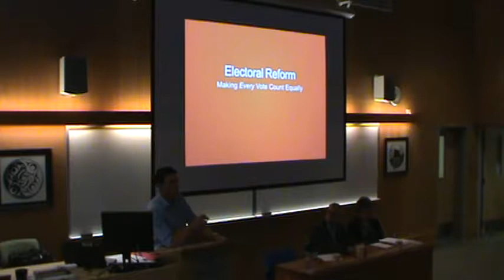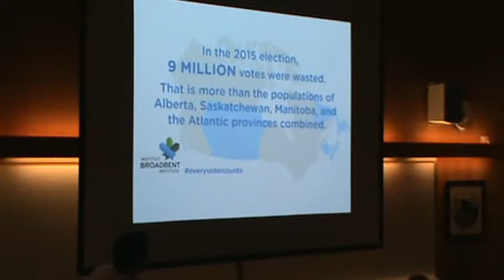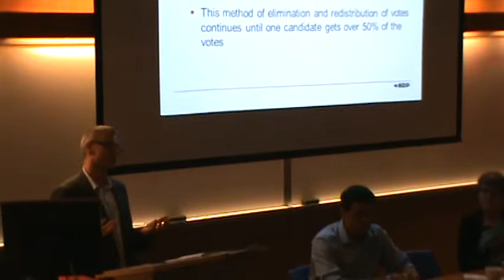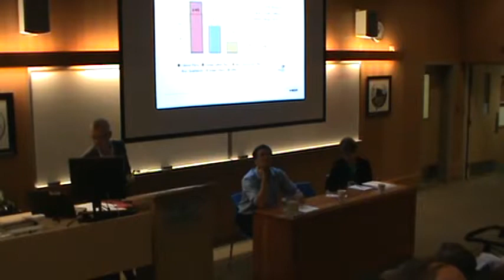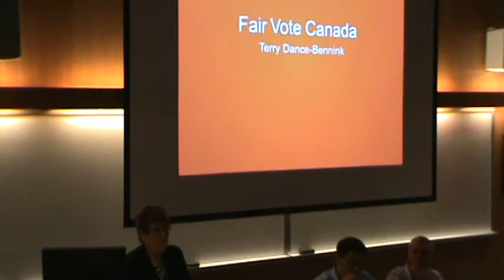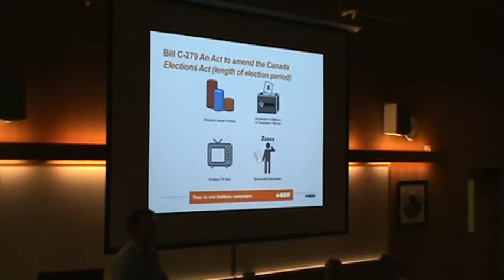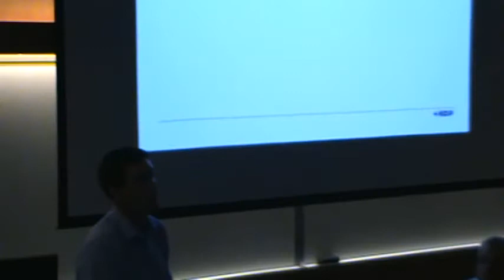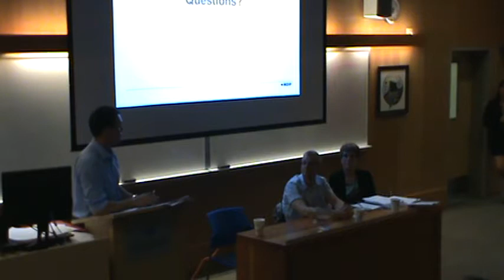Electoral Reform Town Hall Meeting 2016-09-07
Electoral reform is a critical issue to the future of our country, and a House of Commons Special Committee is currently studying what changes to make to our system of voting.

Our electoral system represents the foundation of our democracy, and it is crucial that we make sure it accurately reflects the will of Canadian voters.